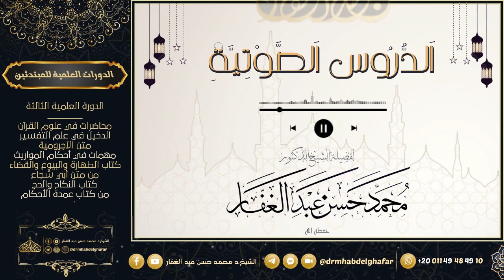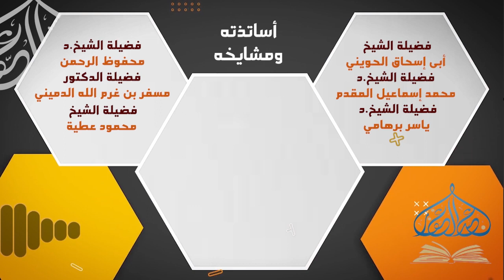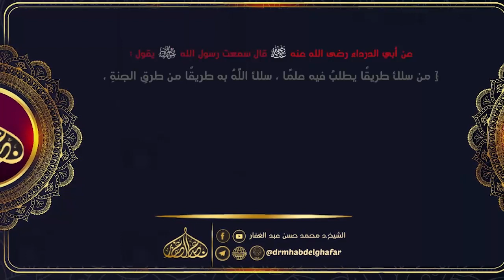فقه السنة 5 2 2024